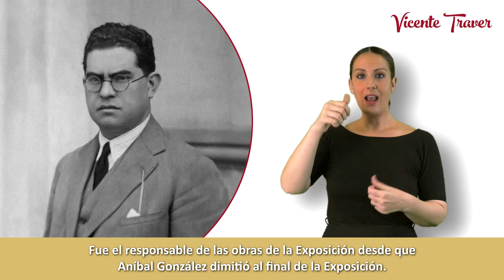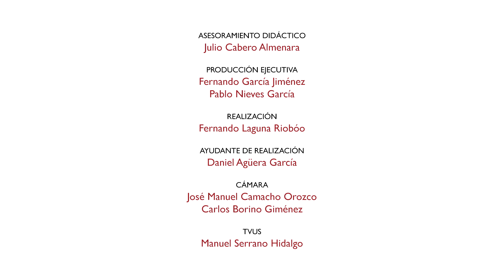Personaje 05. LSE. VICENTE TRAVER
VICENTE TRAVER, EL ARQUITECTO DIRECTOR (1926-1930). Con contenidos adaptados en lengua de signos española, se explica las actuaciones en el recinto de la Exposición Iberoamericana de Vicente Traver, Arquitecto General del certamen de 1926 a 1929.